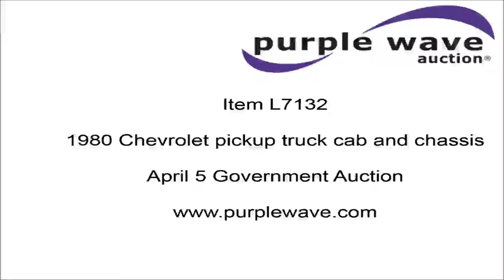1980 Chevrolet pickup truck cab and chassis for sale | no-reserve Internet auction April 5, 2016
1980 Chevrolet pickup truck cab and chassis
Unknown miles on odometer
4.1L V8 gas engine
Four speed manual transmission
Heat
AM
Manual windows and locks
Vinyl interior
980R16.5 tires
CCD14AS103202

CCD14AS103202

Location
City of Green City
45 Green St
Green City, MO 63545

Item location address: This item is located at 45 Green St, Green City, MO

Removal timeline: Unless other removal arrangements are made with the removal contact within 48 hours from the end of the auction, fees for failing to timely remove items won may be assessed under the auction terms and conditions. All items must be removed by Tuesday, April 19. Items not removed by Tuesday, April 19 will be subject to penalty up to and included additional storage and administration fees and item forfeiture.

It's located in Green City, MO, and we're selling it to the highest bidder regardless of price.